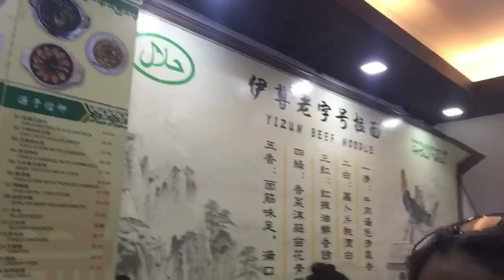Yizun Beef Noodles Halal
Yizun Beef Noodles Halal at 45 sam leong road, Singapore owned by China Muslims